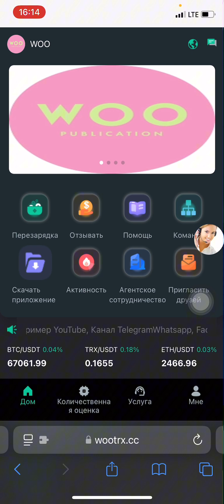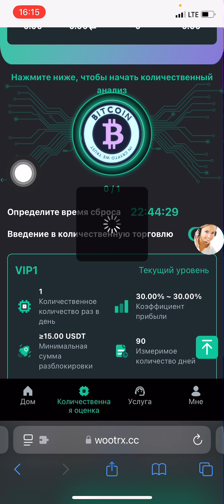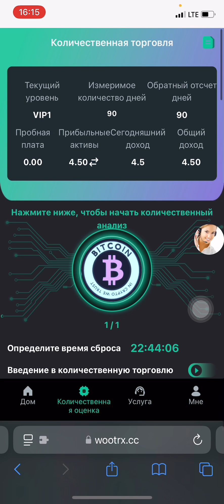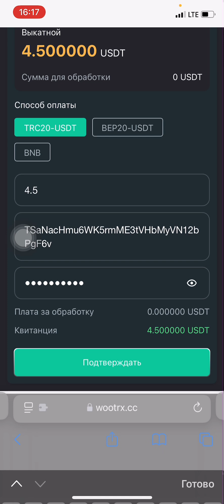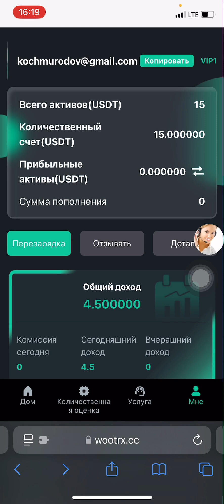MINING ORQALI 60.000SO’M PUL YECHDIM / PUL ISHLASH 2024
📌WOO